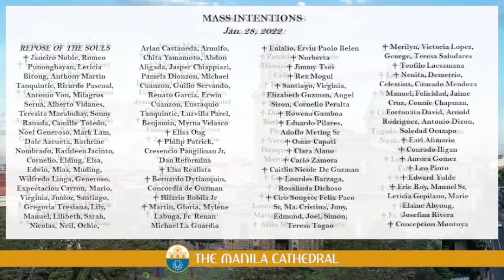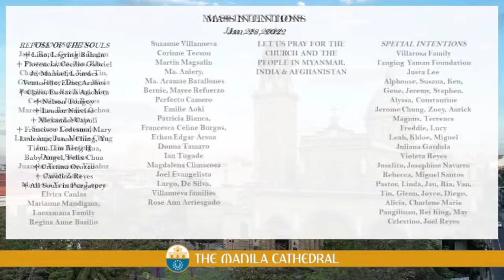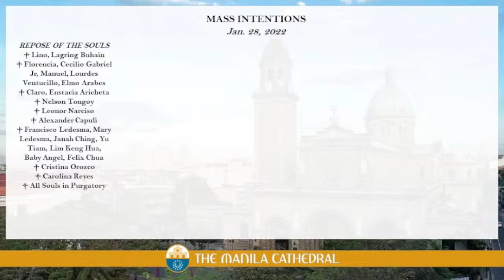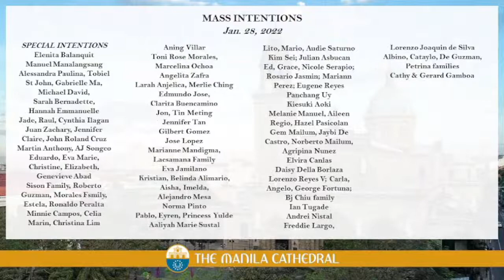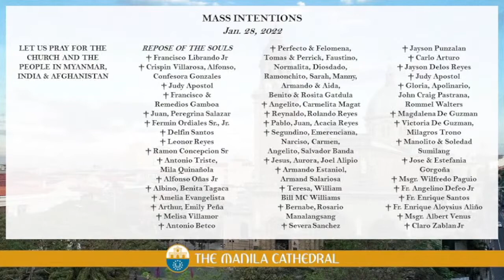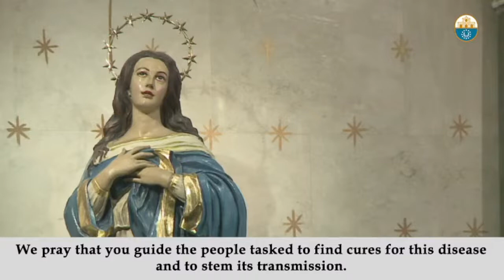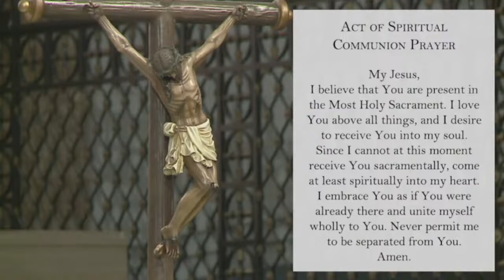Manila Cathedral • Daily Mass Today • Friday • Jan 28, 2022